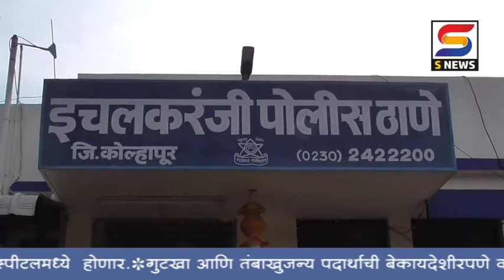इचलकरंजीत गुटखा आणि तंबाखुजन्य पदार्थाची बेकायदेशीरपणे वाहतुक करणार्याला अटक